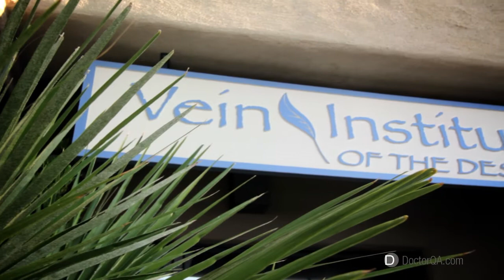Medical Problems Caused By Spider Veins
In some cases, spider veins are more than a cosmetic eyesore. It's not often that spider veins cause a serious health issue, but they often cause itching, heaviness and throbbing. They can also be a sign for deeper venous insufficiency, or sub-surface veins with valves that don't function well and may cause more serious problems such as thickening of the skin, discoloration, ulcerations and swelling.